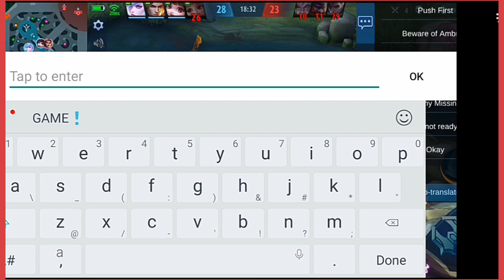Pre-Selection Hero - Alpha The Fighter (Let's play, watch & learn..mlbb)